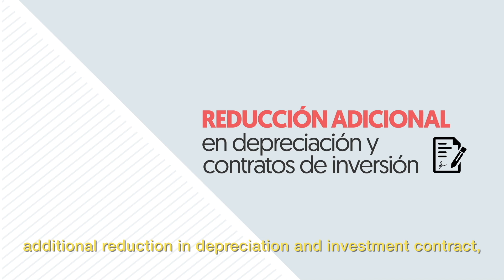Ministerio de Turismo Ecuador: Institucional AtracciónInversiones subtitulado